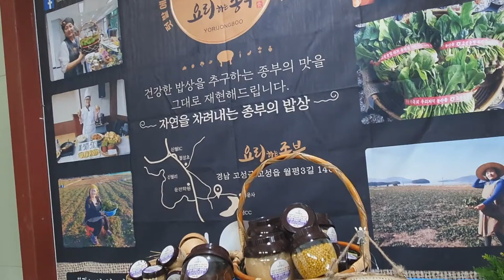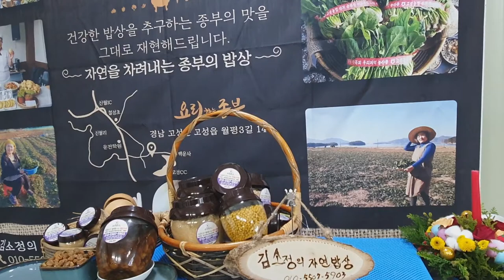반찬주문ㆍ 계절김치주문ㆍ해풍맞은 노지시금치판매하는 자연밥상 초보유튜버 촬영(재능기부영상3)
가을 추수를 끝내고 여행을 다녀왔어요

여행지로 경남고성에 귀농하여 농산물 가공장을 짓고 제조 허가까지 받아
사업을 시작한 친언니처럼 지내는 김소정 자연밥상에 다녀왔어요

제조 품목으로 농산물 즉석가공으로 할수 있는 반찬류와 김치류이며, 또한 경남고성의  특산물 오만둥이 장아찌와 해풍맞은 시금치도 판매 하고 있습니다

여러가지를 생산 할수 있는 능력이 있는 분이라 전화주문 하시면 건강한 식품을
만들어 드립니다

2박3일간의 쉼을 갖고 돌아왔습니다